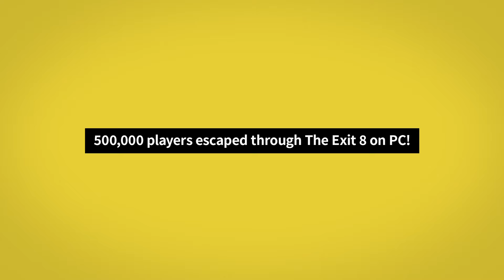The Exit 8 VR Release Trailer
500,000 players escaped through The Exit 8 on PC! Now try to escape in VR on the Meta Quest Store!

The Exit 8 VR is a short walking simulator inspired by Japanese underground passageways, liminal spaces and back rooms. Enjoy the brand new VR version of this game with new exclusive content!

THE EXIT 8 VR

Make sure not to overlook any anomalies.
If you find any anomalies, turn back immediately.
If you don't find any anomalies, keep going.
Kindly exit through Exit 8.
The acclaimed indie sensation is now available on Meta Quest, for an even more immersive experience.

The popular indie game “The Exit 8” comes to life in Virtual Reality!
Now available on the Quest Store!